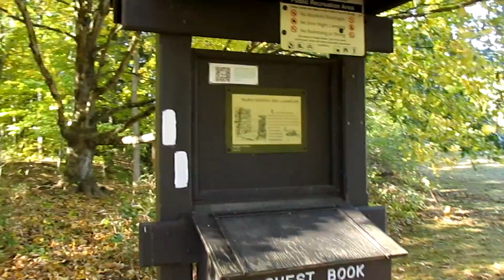Sectional Appalachian Trail - Connecticut Part 8 - Belter's Campsite to the Great Fall